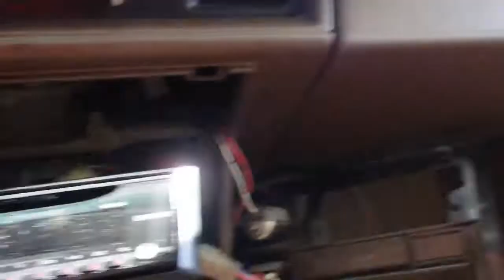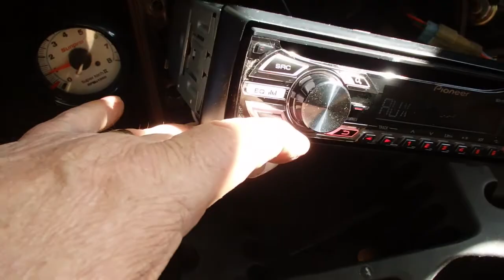Wiring new radio 3